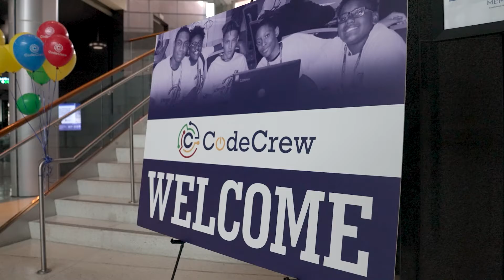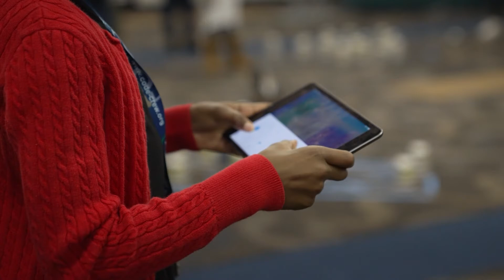Winter Hour of Code 2021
As we reconvene together after two years of being virtual, we got the fantastic opportunity to expose youth students to older adults to the life of computer science and coding. Participants were split into groups to experience Sphero bolts to actual coding creating apps.